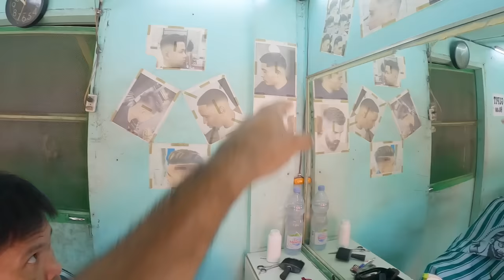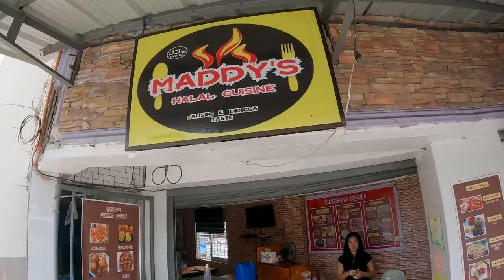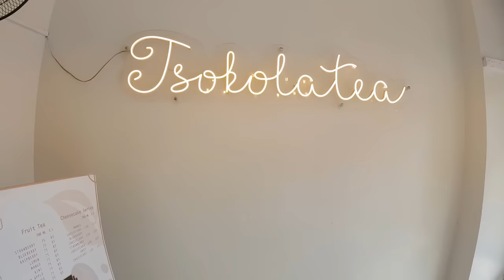There Is A Muslim Town In Manila Philippines!! | Maharlika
There Is A Muslim Town In Manila, Philippines!! | Maharlika. In this Philippines travel vlog I was told this muslim town Maharlika in Manila, Phillipines is not safe and I should not go. So i decided to take a visit and see for myself. This muslim town is located in Upper Bicutan in the metro Manila area known as Taguig. I came to discover that this place is not as bad as they say it is. Actually the people are very kind and welcoming. Also the food is halal because it is mostly Muslim people and the chicken I tasted was yummy. People said this muslim town in Manila Philippines is not safe but I would say that is untrue.